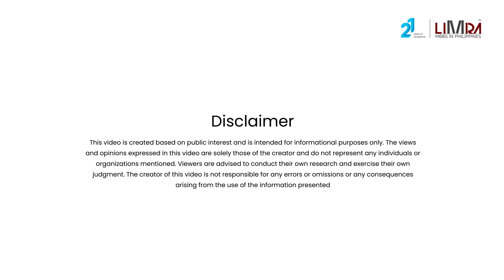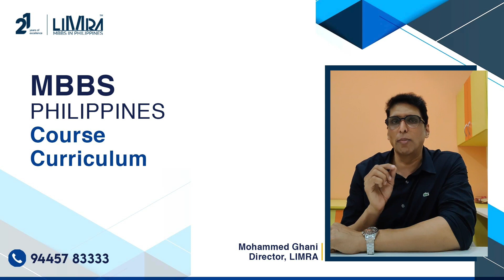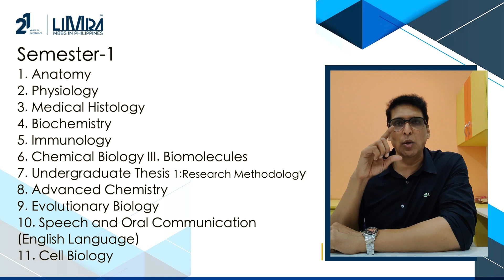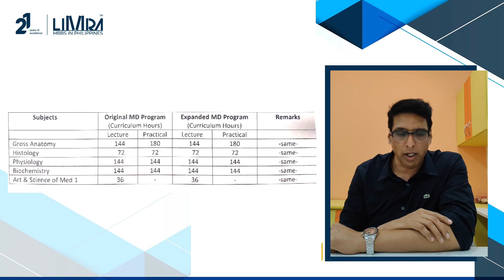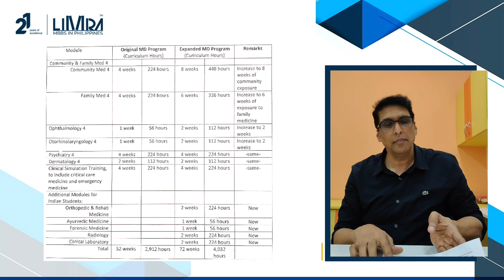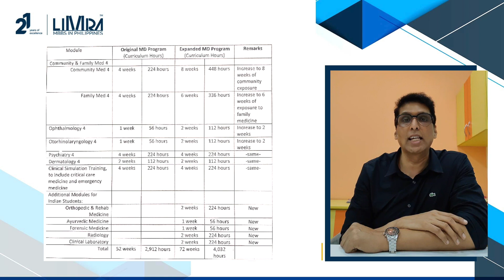MBBS Philippines Course Curriculum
1st YEAR Pre - Medicine Course Subjects:

Semester-1 (12 Months Months)

1. Anatomy
2. Physiology
3 Medical Histology
4. Biochemistry
5 Immunology
6. Chemical Biology III. Biomolecules
7 Undergraduate Thesis 1:Research Methodology
8 Advanced Chemistry
9. Evolutionary Biology
10. Speech and Oral Communication (English Language)
11 Cell Biology

Semester-2

1 Anatomy
2 Medical Histology
3 Physiology
4 Biochemistry
5 Ecology and Field Biology
6. Micro-parasitology
7. Biophytics
8 Human Genetics
9 Art and Humanities
10. Speech and Oral Communication (English Language)
11. Development Biology
12 Biostatistics

Semester-3

1. Anatomy
2. Medical Histology
3 Physiology
4. Biochemistry
5 Embryology
6. General Botany
7 Arthropods of Medical & Veterinary Importance
8. Principles of Systematics 9. Undergraduate Theses 2
10 Bioethics
11: General Psychology

FIRST YEAR (MD) Subjects: 12 Months Duration

Research 1
Neuro-anatomy
Gross Anatomy
Histology
Physiology
Biochemistry

SECOND YEAR (MD) Subjects: 12 Months Duration

General Pathology
Pharmacology
Clinical Pathology
Neuroscience
Surgery
Microbiology & Para
Research 2
Pediatrics 2
Obstetrics 2

THIRD YEAR (MD) Subjects: 12months Duration

Pediatrics
Ob-gyne3
Surgery
Internal Medicine 3
Community & Family Med 3
Ophthalmology
Otorhinolaryngology
NS 3
Neurology 3
Psychiatry 3
Legal Medicine
Medical Ethics
Dermatology
Rehab Medicine
Radiology

FORTH YEAR (MD) Subjects: 18Months Duration

Internal Medicine 4
Surgery 4 (With Anesthesia)
Pediatrics 4
Obstetrics & Gynecology 4
Community  Med 4
Family Med 4
Ophthalmology
Otorhinolaryngology
Psychiatry
Dermatology
Clinical Simulation Training, to include critical care medicine and emergency medicine
Orthopedic & Rehab medicine
Ayurvedic Medicine
Forensic Medicine
Radiology
Clinical Laboratory